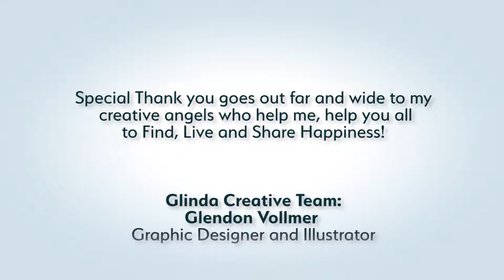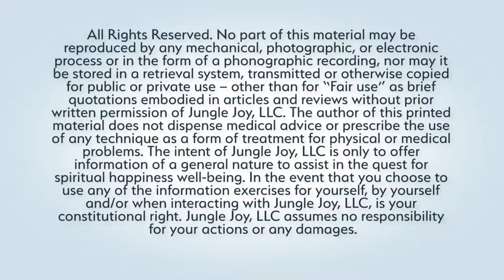Be Delicious Everyday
Happiness Jungle TV Show  Be Delicious Everyday

Cami Baker is showcasing Eva Montibello shares some very powerful tips about dating. The good the bad and the ugly! Are you online dating? Watch this show!

Harlem - Videographer

Bradley Rose * -

{{ Hugs & Happiness }}
Lyn-Dee

HJ120